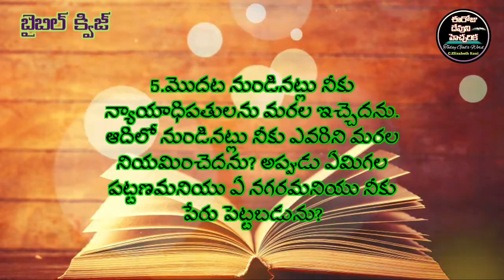✍️Bible Quiz in Telugy✍️యెషయా గ్రంథము 1వ అధ్యాయము@ElizabethRaniChapala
biblequizintelugu telugubiblequiz యెషయాగ్రంథము@ElizabethRaniChapala#todayspromise#ఈరోజుదేవునిహెచ్చరిక#eerojudevunihecharika#mandapallirajanbabu#mahimakiritam#dailybiblepromise#believerofgod#almightygod#krupaministries#sharonministries#telugubiblemessagee#bethelprayerhouse/word of god in telugu/word of peace and joy/daily bible verse/daily bible quiz/bible verse telugu/gods word/jesus grace channel/daniel johnson roy/heaven news channel